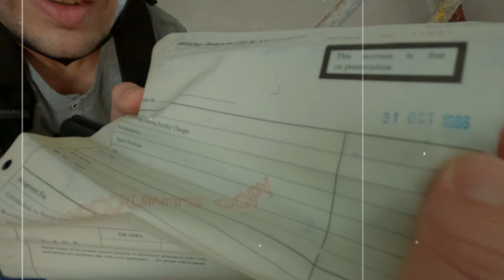The Sea Ranch Lantau 澄碧村 - Promotion Video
Have a glimpse into the newest luxury resort of Hong Kong, the Sea Ranch Launtau 澄碧村